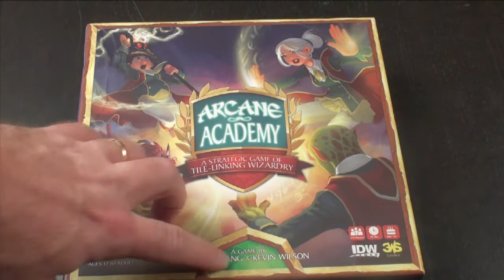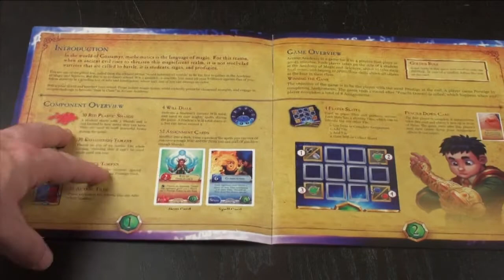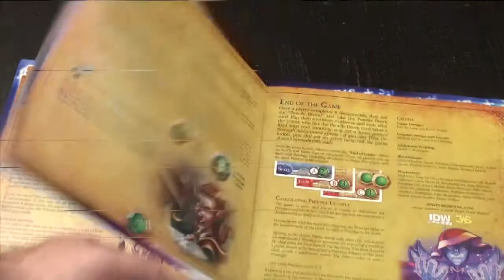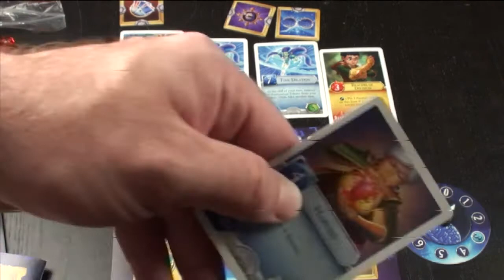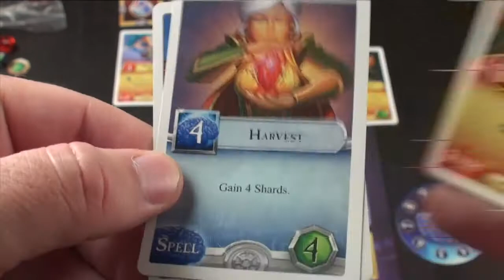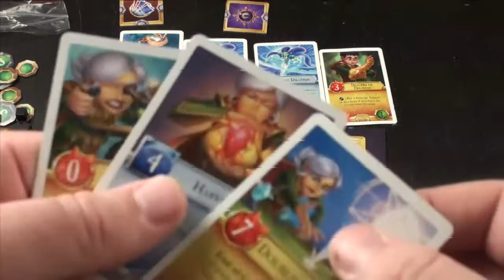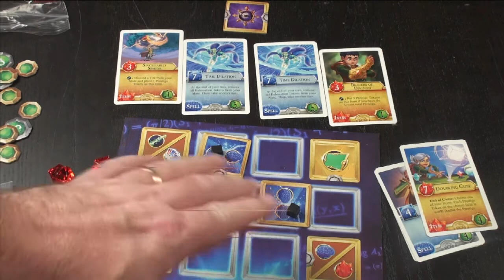Arcane Academy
board game review Arcane Academy